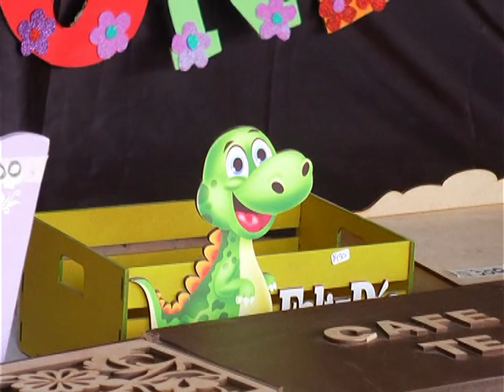Jose Suyo - Merendero Las Mesitas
Taller de carpinteria